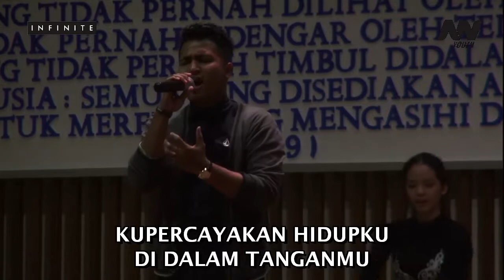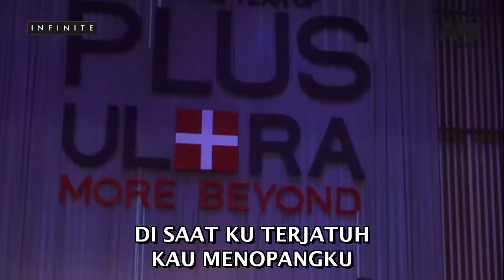Aletheia Worship Youth - Dalam TanganMu (Music Video)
Dalam TanganMu
Lyrics: Joseph Sinaga, Putri Cahyaningtyas, Alckie da Costa & Priskila Dian Anata.
Music: Joseph Sinaga, Alckie da Costa, Jonathan Sanjaya Putra, Joshua Putra & Tito Gazza

Verse1
KUSADARI PERTOLONGANMU YA TUHAN
SEMUA YANG KUALAMI
TAK PERNAH KAU TINGGALKANKU

Verse2
KUYAKINI PENYERTAANMU ATASKU
NYATA DIDALAM HIDUPKU TAK PERNAH JAUH DARIKU

Prechorus
DISAAT KUSENDRI KAU HIBURKU
DISAAT KUJATUH KAU MENOPANGKU
DISAAT KULEMAH KAU KUATKAN AKU

Chorus
TAK SEKALIPUN KAU JAUH DARIKU
TAK SEKALIPUN KAU MENINGGALKAN AKU
KAU YESUS TUHAN YANG MEMULIHKAN HATIKU

Chorus2
KAR’NA KUTAHU ENGKAU RAJA HIDUPKU
KAR’NA KUTAHU ENGKAU ALLAH PENOLONGKU
KUPERCAYAKAN HIDUPKU
DI DALAM TANGANMU

Bridge
BESAR KASIHMU
AJAIB KUASAMU
TAK’KAN TERLAMBAT JANJIMU ATASKU
YANG KUTAHU PASTI
ENGKAU BEKERJA
DISAATKU BERDOA
DI DALAM TANGANMU TUHAN